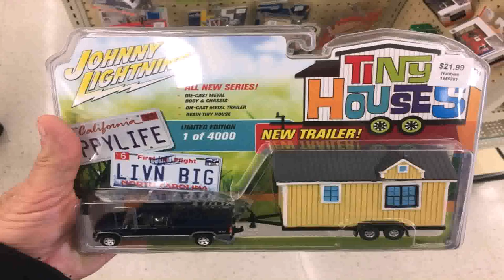Tiny House On Wheels For Sale Vt